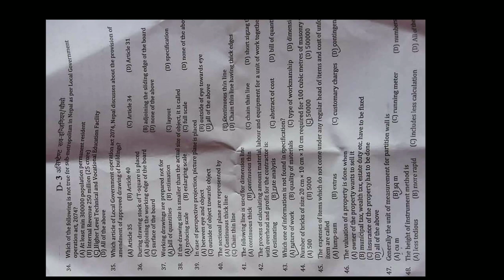Civil sub overseer questions 2076 | loksewa civil questions | sub Engineers civil questions